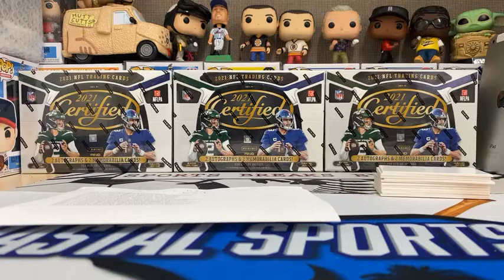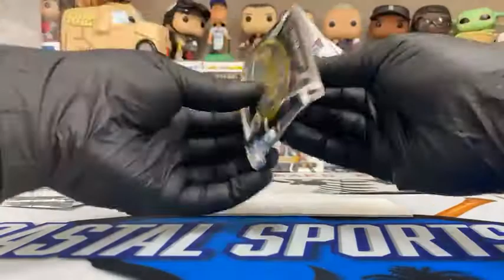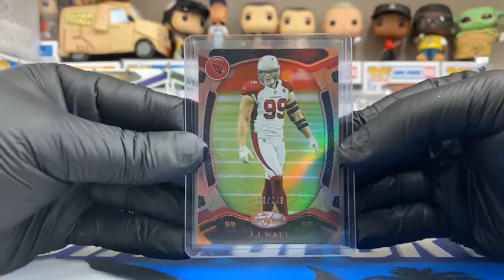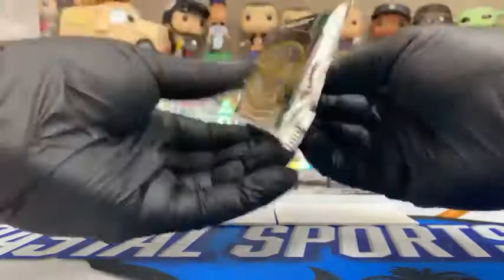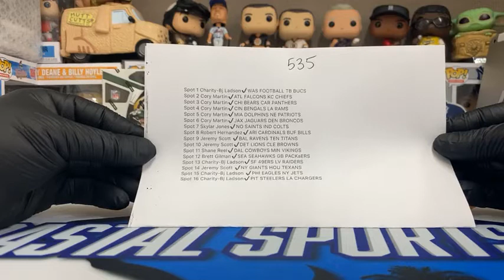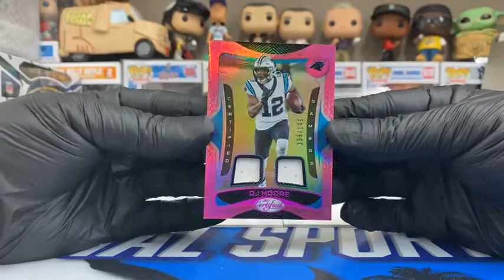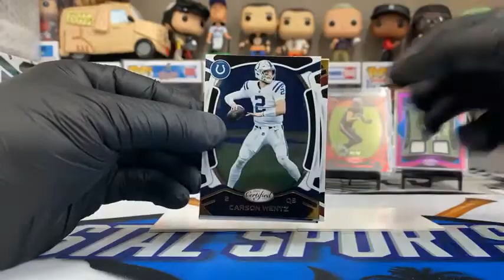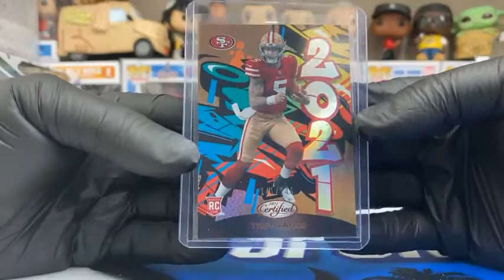Certified Football at the beach! MAC JONES 10/10 $$ Lance, Smith, Trask, Allen, Etienne, and MORE!!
DJ rips into TWO boxes of certified football in this one and these boxes have been nothing short of HEAT!! Mac Jones had a day and jumped out numerous times throughout our football breaks, but check out that Graffiti 10/10!!

Elijah Moore New Gen Rookie Patch /99 (9:31)
Mac Jones Purple Graffiti /10 (10:39)
Devonta Smith Pink /299(17:25)
Trey Lance Bronze Graffiti /249 (31:17)

Come visit us here:
411 Broadway Street

Coastalsportscards1